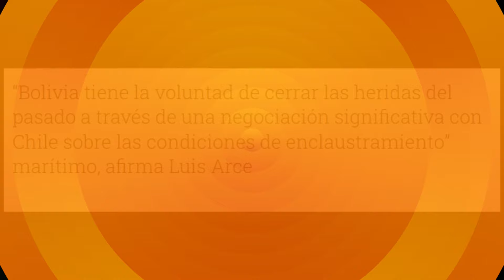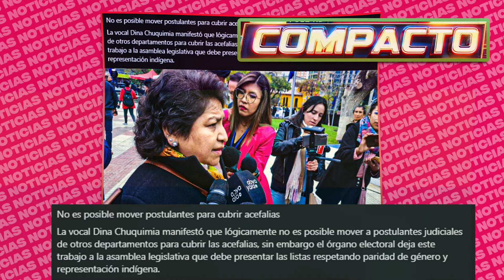🔴 Compacto informativo de hoy 23 de marzo, Noticias cortas de Bolivia hoy 23 de marzo 🎤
🔴 Noticias de Bolivia de hoy 23 de marzo, Noticias cortas de Bolivia hoy  23 de marzo🎤

Noticias de Bolivia hoy 23 de marzo, Noticias de último momento de Bolivia  Actualidad noticiosa de hoy  23 de marzo
¡Manténgase al día con las últimas noticias de Bolivia con este video informativo compacto! Obtenga una descripción general rápida de las noticias más importantes y relevantes de Bolivia en este video breve e informativo. No se pierda actualizaciones importantes, manténgase informado con esta conveniente fuente de noticias.